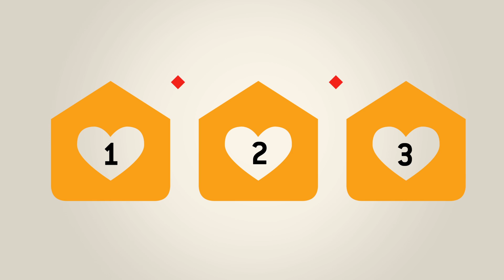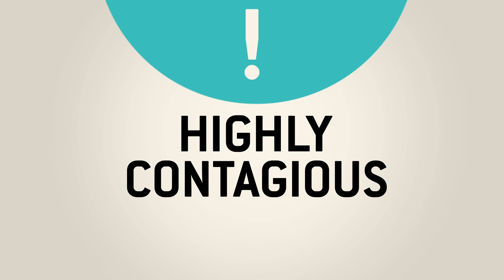Understanding cat vaccinations - Purina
Did you know that kittens can’t go outside and socialise with other cats until one week after their 16 week vaccination?

And vaccinations continue to be an essential part of a cat’s healthcare regime, for life. This video teaches why vaccinations are critical, and when to take them to the vet to be vaccinated.